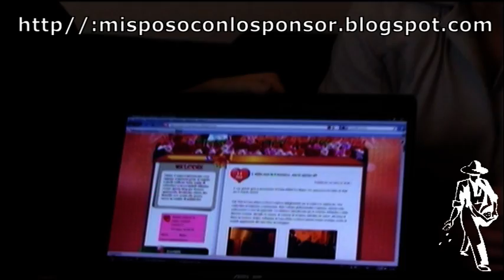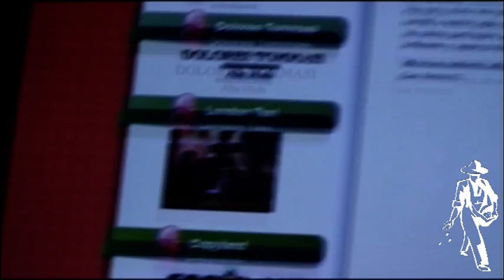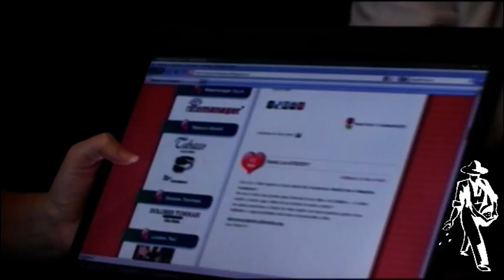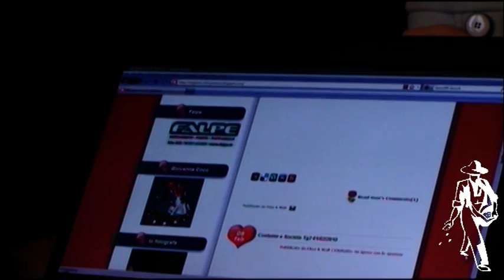Mi sposo con lo sponsor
Mediglia. Elisa di Cristofano e Walt Zecca si amano, ma hanno bisogno di aiuto per sposarsi. La loro curiosa iniziativa.